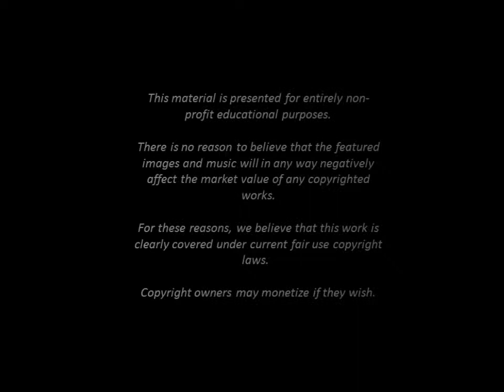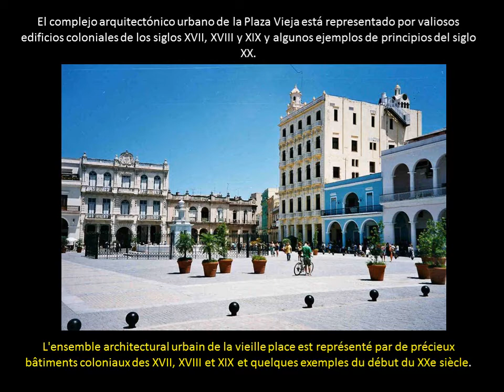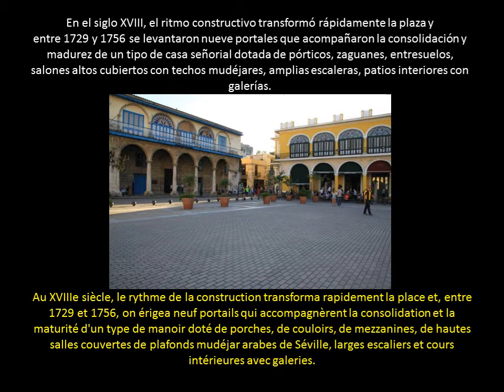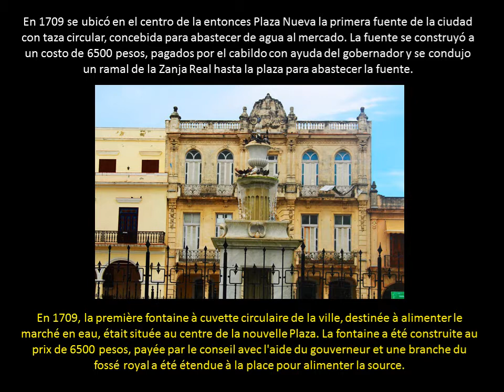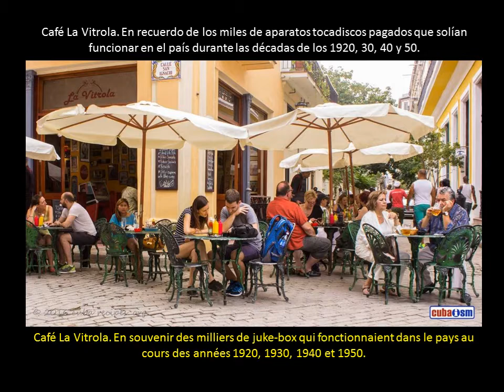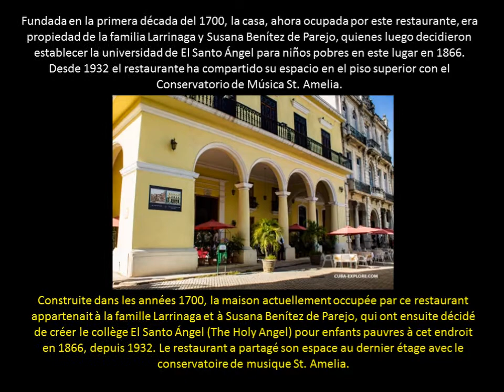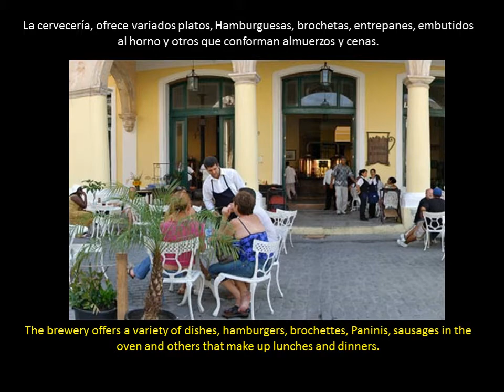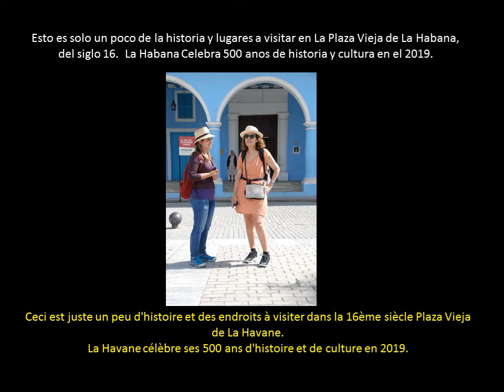La Plaza Vieja de La Habana (Old Plaza of Havana)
The Plaza Vieja (1550's) is a plaza located in Old Havana, Cuba. The plaza and its surroundings are also one of the seven (neighborhoods) of the municipality of Old Havana. It has a residential population of more than 17,400.

From the sixteenth century the City Council decreed the establishment of this square, but it was not until the late seventeenth century that the then identified as Plaza Nueva flourished almost spontaneously.

It emerged as an open space in 1559, after the Plaza de Armas and San Francisco, respectively, although there are some authors who point out that it was the second plaza in Havana. It was a residential area of the Creole plutocracy during colonial times.

La Plaza Vieja (1550’s) es una plaza ubicada en la Habana Vieja, Cuba. La plaza y sus alrededores son también uno de los siete (barrios) del municipio de la Habana Vieja. Tiene una población residencial de más de 17,400.

Desde el siglo XVI el Ayuntamiento decretó el establecimiento de esta plaza, pero no fue hasta finales del siglo XVII que la entonces identificada como Plaza Nueva floreció casi de manera espontánea.

Surgió como espacio abierto en 1559, luego de la Plaza de Armas y la de San Francisco, respectivamente, aunque hay algunos autores que señalan que fue la segunda plaza existente en La Habana. Fue zona residencial de la plutocracia criolla en tiempos de la colonia.